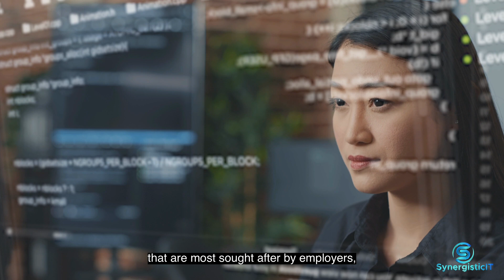Become a Tech Super Hero with SynergisticIT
At SynergisticIT, we don't just train computer science graduates to learn the same thing everyone learns. We train people on the latest cutting edge technologies that are most sought after by employers, so that together we can solve the problems of the future, today. Achieve your true potential in life and become a tech super hero with SynergisticIT.